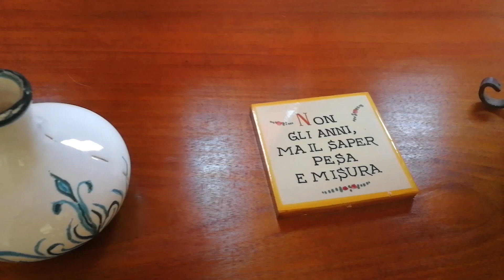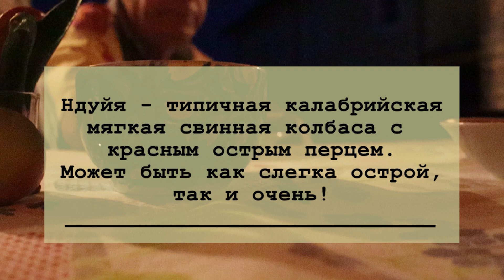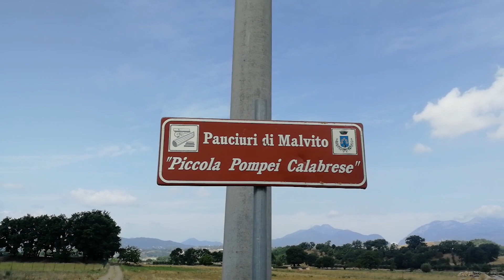Пробежка среди виноградников || Козенца 2020 || Неожиданный подарок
По Италии, и в том числе по Европе, мне особенно нравится путешествовать на машине. Обожаю останавливаться на отдых в небольших городках, обмениваться парой слов с местными, а еще лучше - перекусить в каком-нибудь типичном местечке, куда ходят только местные.

Сколько "вкуса" и сколько историй я привожу из таких путешествий! Вы меня понимаете?

Это видео было сделано в очередном подобном путешествии из Тосканы в Калабрию. Как правило, такой "спуск" по итальянскому сапожку занимает 9-10 часов. Мы же решили разбить путь на несколько остановок и в этот раз остановились в семейном агритуризмо провинции Козенца Италия

А если вы планируете провести ваш отпуск в Тоскане или на Сардинии, и хотите ближе познакомиться с культурой, историей, эногастрономией одного из этих регионов, то приглашаю посмотреть наш сайт, - мы составили информативные экскурсии и туры по самым запоминающимся местам.